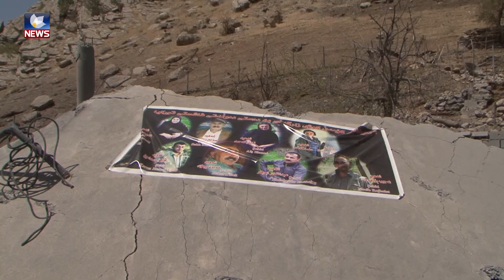تورکیا جموجۆڵەکانی لە باشووری کوردستان زیاتر کردووە